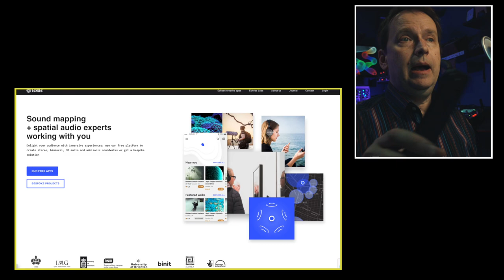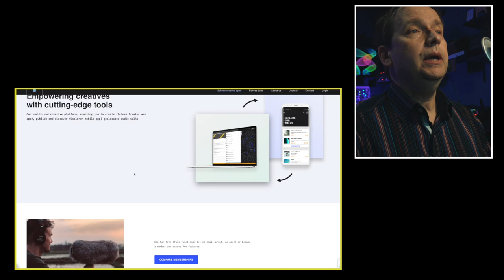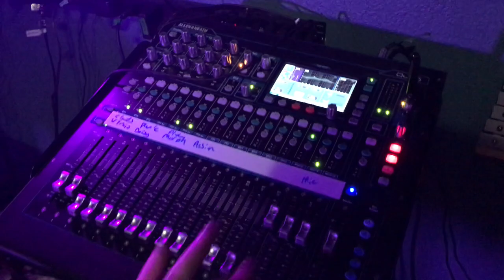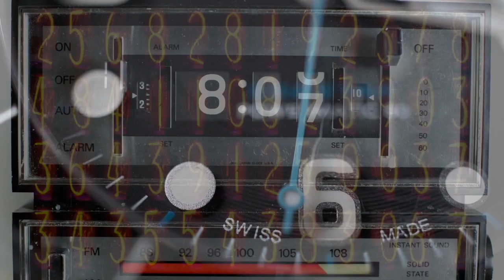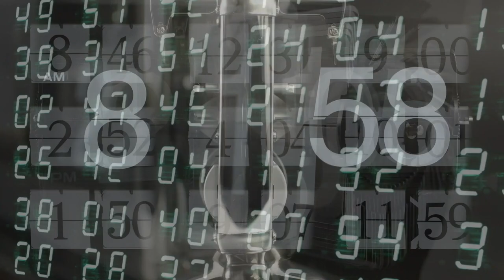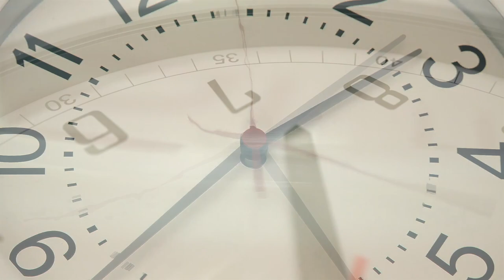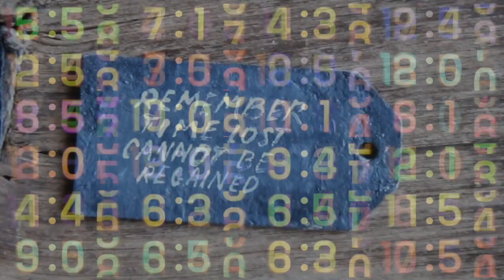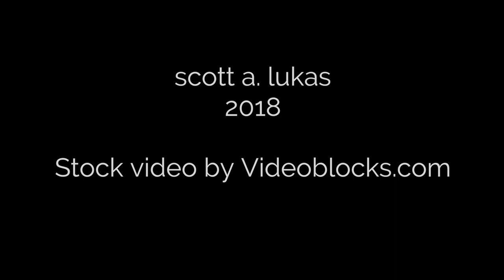Anthropology of Music & Sound - Soundscapes, Electroacoustics